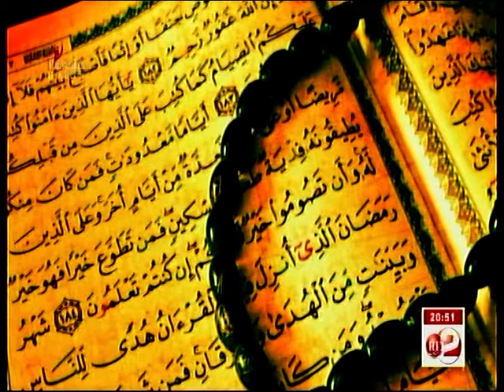RTD : Duruusta Imaanka 10/05/2019